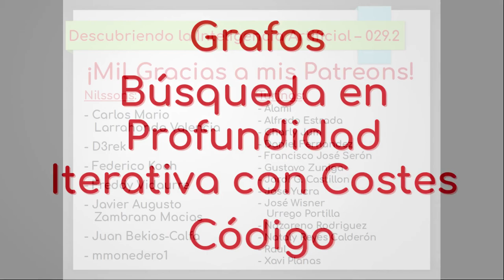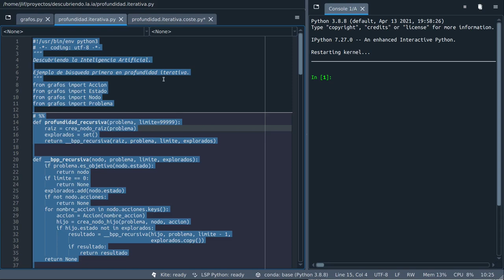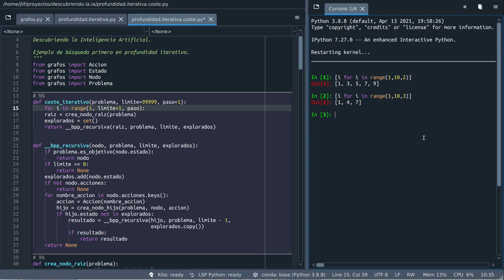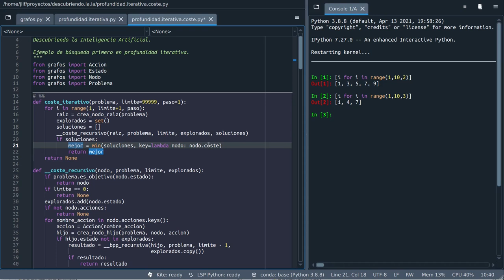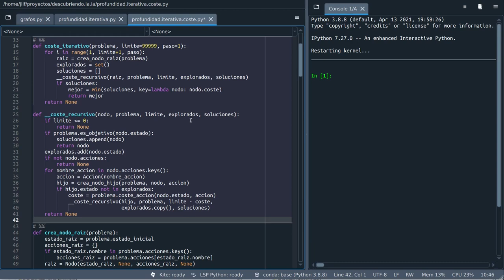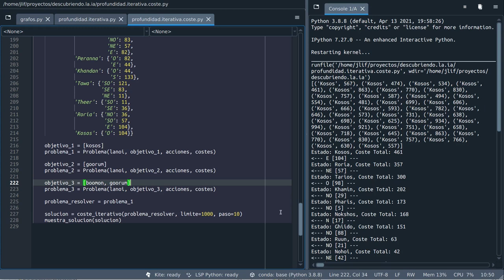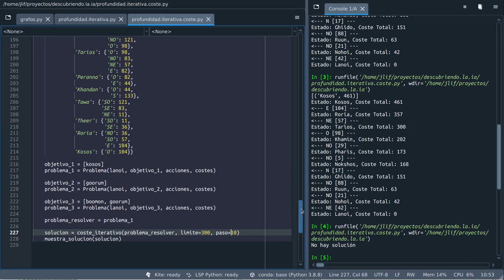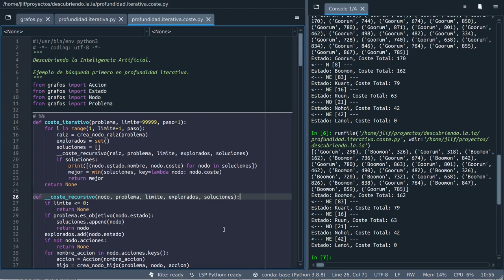Nº 029.2: Código Python - Búsqueda en Profundidad Iterativa con Costes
Vídeo con el código en Python del algoritmo de búsqueda en grafos primero en profundidad iterativa pero con costes, que puede no ser óptimo (no encuentrar la mejor solución) ya que depende de los hiperparámetros con los que invoquemos al método. Al menos, ocupa mucho menos espacio que la búsqueda con coste uniforme.